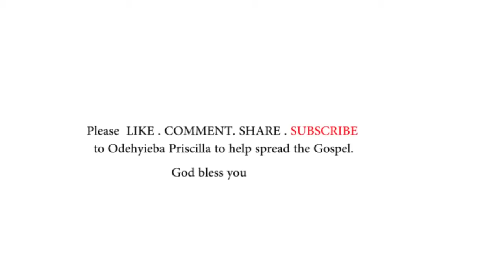Odehyieba Priscilla worships with Tamale Ghana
Ghana Gospel Music Sensation, Odehyieba Priscilla Agyemang Worship Songs.
to download worship songs and stream powerful worship videos.

Odehyieba Priscilla's mission is to glorify God by introducing Jesus Christ as Lord to as many people as possible and to develop them in Christian living using the most effective means to impact the world, making an eternal difference in this generation.

Worship in Spirit and in truth
“Yet a time is coming and has now come when the true worshipers will worship the Father in the Spirit and in truth, for they are the kind of worshipers the Father seeks. God is spirit, and his worshipers must worship in the Spirit and in truth” (John 4:23-24)